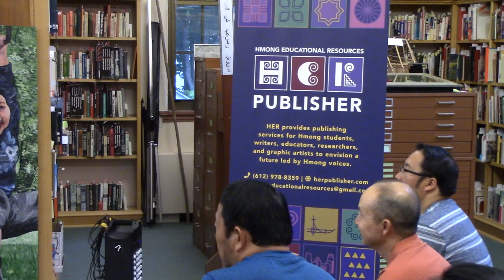Sayaboury: Land of a Million Elephants; Book Reading and Author Q & A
In collaboration with the Hmong Archives and Hmong Educational Resources, the East Side Freedom Library invites you to meet Dr. Kou Yang, who will present his new book Sayaboury: Land of a Million Elephants.

After being away from the province for over 43 years, the author felt like a stranger to the Sayaboury Province, a place he used to call home. By reconnecting with the Sayaboury Province, Dr. Yang hopes to provide readers a better understanding of the history, the land, and the people of Sayaboury — the Land of a Million Elephants.

"With long and informed experience, Dr. Kou Yang has assembled a book which explores the historical and cultural roots of Sayaboury Province where he grew up long ago. His early recollections provide a rare glimpse of the province decades ago. The book also describes the many ethnic groups of the province. And, Dr. Kou also covers the current economic and political situation of the province. The work is a fascinating case study of one of the most unique provinces of Laos."
-Lionel Rosenblatt, Former State Department official who played a leading role in protecting and resettling Indochina, Hmong and Laotian minority refugees to the U.S.

Almost every mountain, cave, natural wonder, and village has its own set of folk stories or legends, adding humanity, spirituality, mystery and supernatural elements to this land. The indigenous people of Sayaboury, such as the Khmu, Phay and Tong Leuang (Mlabbrii-ຕອງເຫລືອງ), have lived in this land for at least 10,000 years, and the famous and venerated Phra That Xieng Lom or Xieng Lom Stupa in Sayaboury was built more than 700 years ago, indicating that this land has seen many rulers come and go, many civilizations rise and fall, many eras of peace and many periods of war. Situated in the tropical zone, Sayaboury’s diverse flora and fauna gives it the historical and cultural name as the Province of a Million Elephants.

Kou Yang is Professor of Asian American Studies at California State University, Stanislaus. He holds an Ed.D. from the Joint Doctoral Program of Educational Leadership, California State University, Fresno/University of California at Davis, and an MSW from California State University, Fresno.